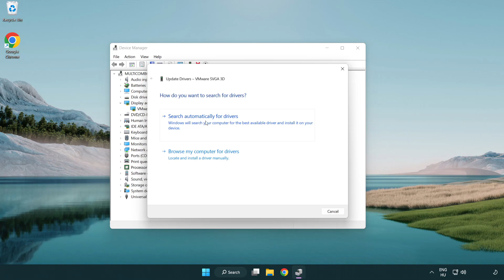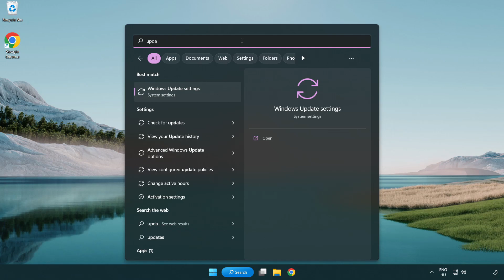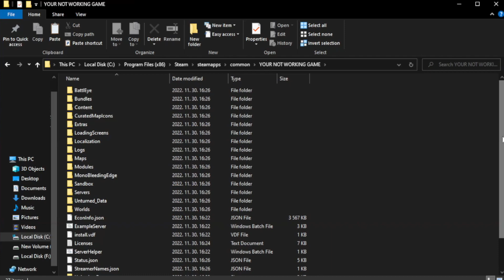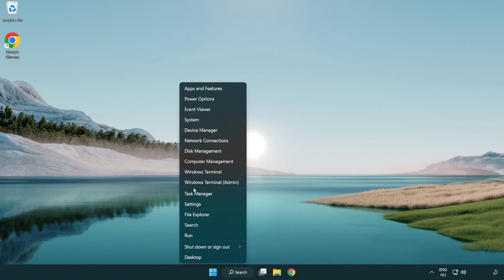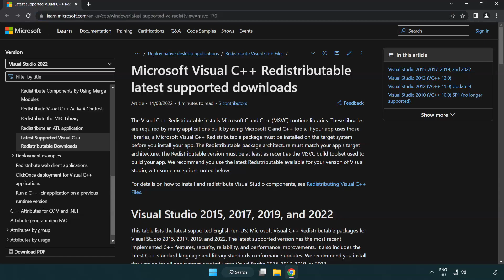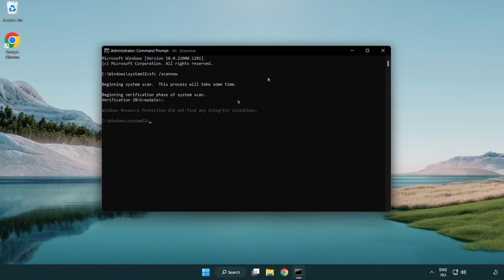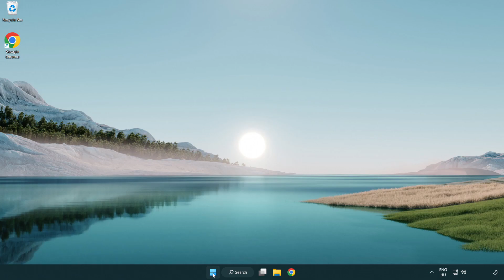How to FIX Assetto Corsa Black Screen!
I'm going to show How to FIX Assetto Corsa Black Screen Issue!